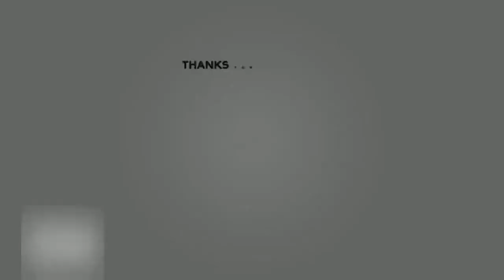Frans Duijts over heel de dag met je partner thuiszitten ‘Maak het gezellig’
NL- Entertainment| Frans Duijts over heel de dag met je partner thuiszitten ‘Maak het gezellig’

Nu bijna iedereen verplicht thuiszit, is het voor veel stellen een uitdaging om hun relatie niet te laten lijden onder huiselijke ergernissen. BN’ers die al jaren gelukkig getrouwd zijn, zoals Frans en Mariska Bauer, Dries en Honoria Roelvink en Henny en Lia Huisman, geven in Story tips om het thuis een beetje gezellig te houden...